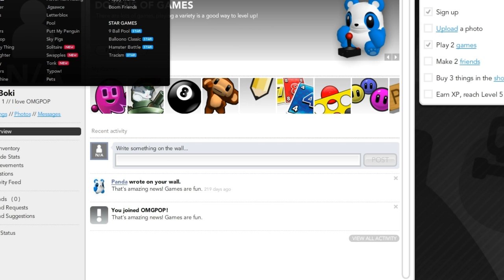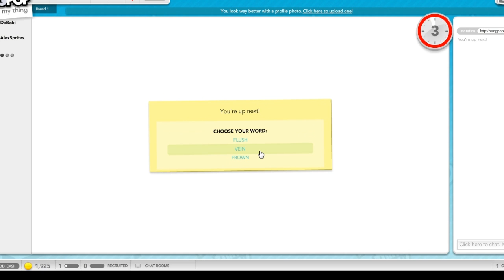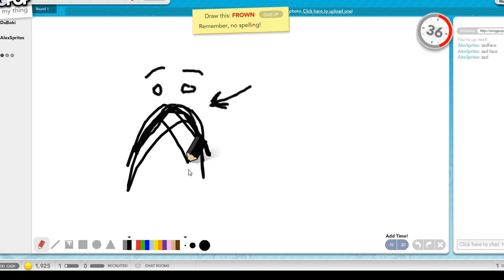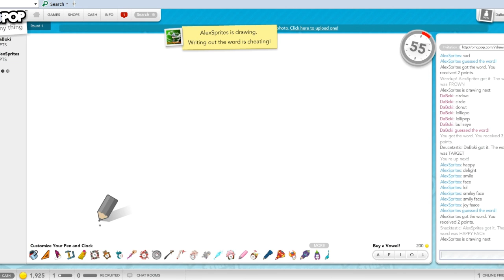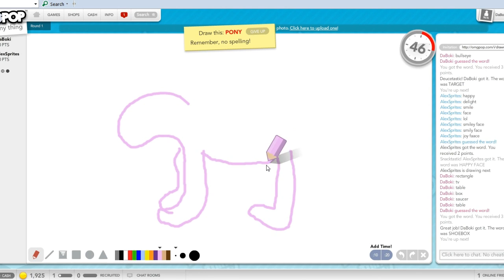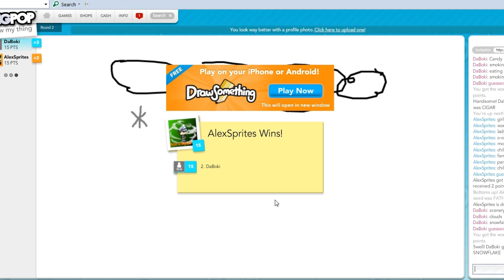OMG POP - Friends Are Magical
Going to be playing some random games with some random friends! I hope you guys enjoy :) It's going to be called FRIENDS ARE MAGICAL :D

Today we are playing some mini games on OMGPOP!

Add me on facebook to stay up to date :)